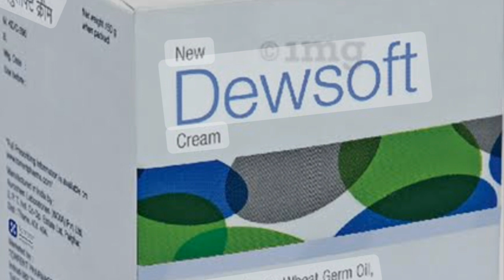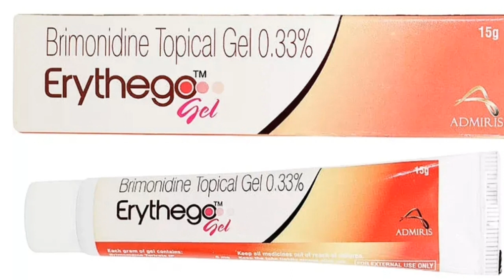Rosacea Treatment Part 1 29.04.24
Face wash DS Acne, Moisturex clenz, Cetaphil
Metrogyl fel at night only ( first 15 days) in small quantity
Revela Dry touch Sunscreen
Dew soft cream